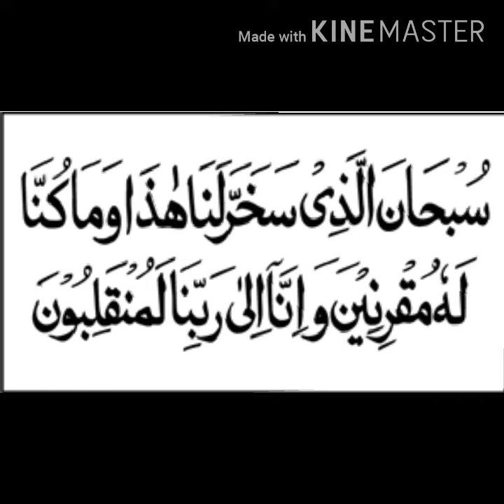Class Senior Montessori Subject Islamiat Clip No 07